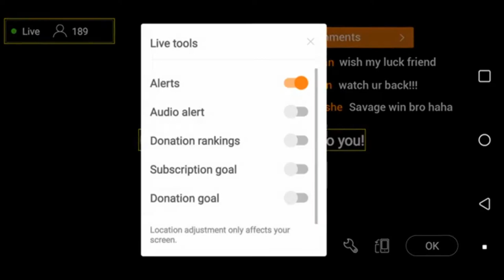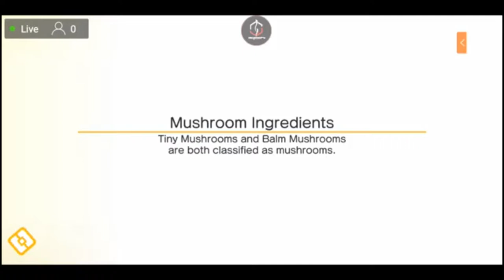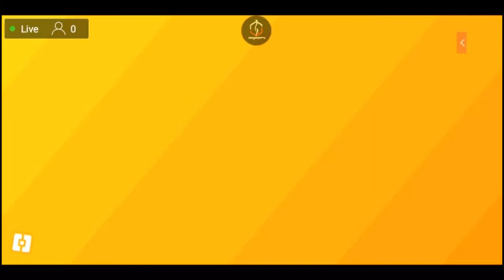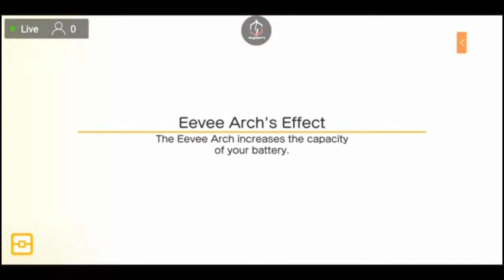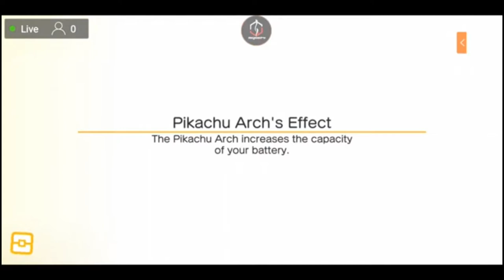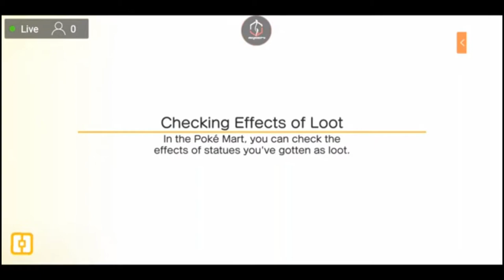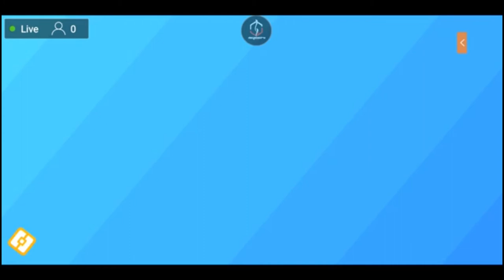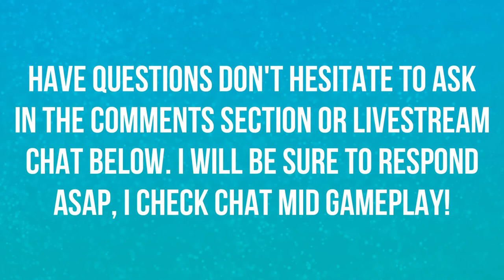ALMOST DONE WITH THE RE-CAP | EPISODE 30 | POKEMON QUEST 🎮🎮🎮